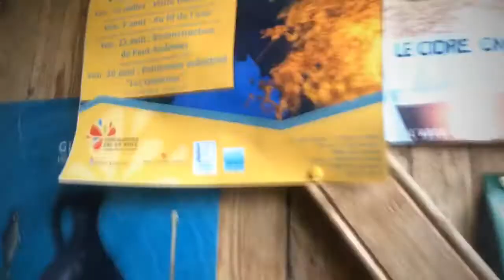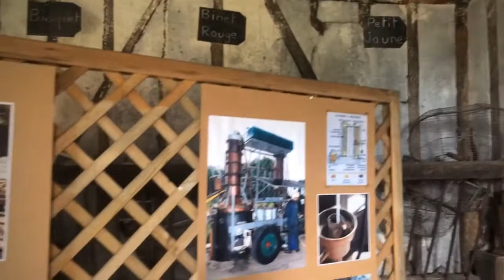Calvados House , Normandy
A tour for watching how calvados is made . It’s the most official drink for Normandy , France .

Calvados makes a good apéritif or digéstif.

Calvados is a variety of brandy made from apples (and sometimes pears). Like Champagne, Calvados has to be grown in a certain region in order to be called Calvados, and that region is Normandy in northern France.